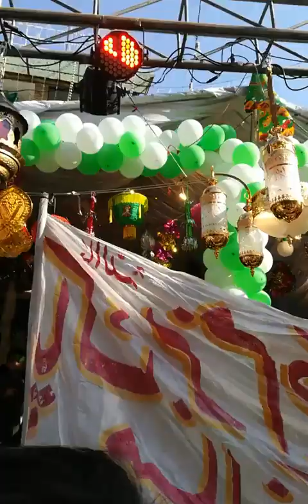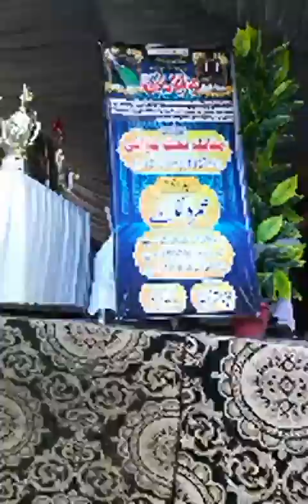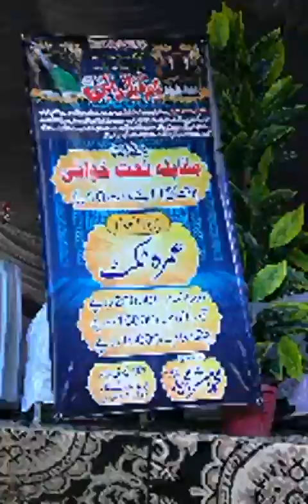𝐀𝐥𝐩𝐚𝐫𝐬𝐥𝐚𝐧 - 𝐓𝐡𝐞 𝐆𝐫𝐞𝐚𝐭 𝐒𝐞𝐥𝐣𝐮𝐤𝐬 || 𝐄𝐩𝐢𝐬𝐨𝐝𝐞 14 Urdu Dubbed - Aan TV